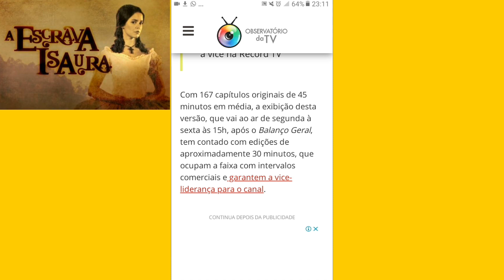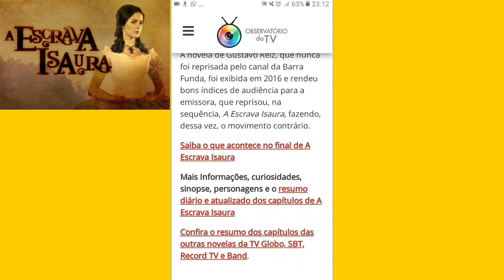Qual A SUBSTITUTA da Reprise de A Escrava Isaura?